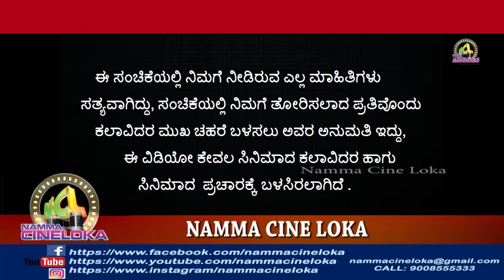ಜನರು ಭಜನೆ ಬಸಪ್ಪನ ಪಾತ್ರ ಎಂದಿಗೂ ಮರೆಯೊಲ್ಲ ... NAVEEN D PADIL